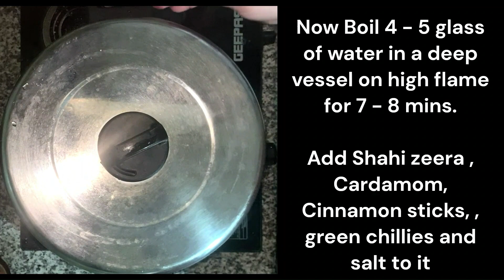Vegetable Dum Biryani Recipe| Veg Dum Biryani | Vegetable Paneer Biryani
Vegetable Dum Biryani
Cooking Time: 30  mins
Serving: 3 - 4 People
Course: Main
Required Ingredients
Step 1 :
Prepare Biryani Masala with Vegetables
Step 2 :
Boil Basmati Rice with spices
Step 3 :
Combine Rice and Vegetable Masala